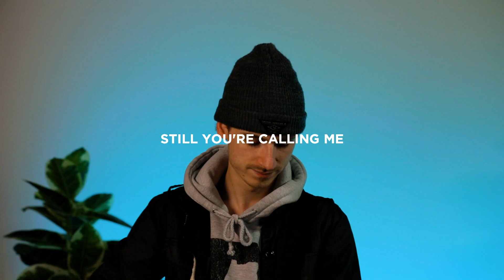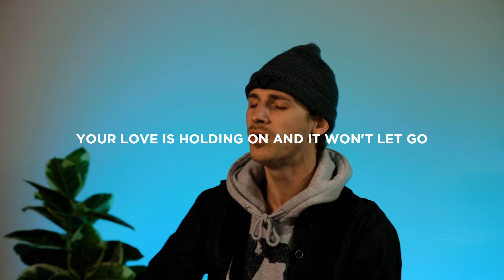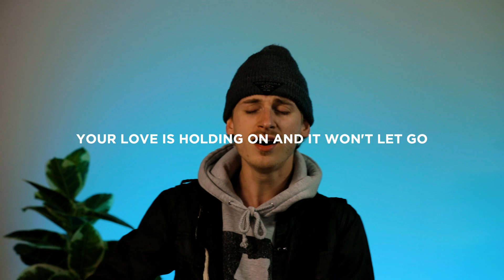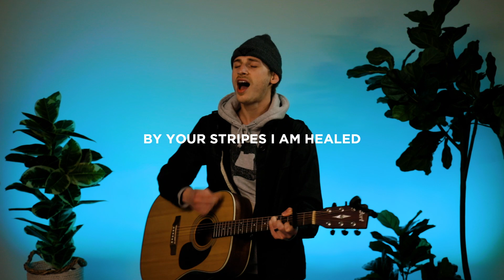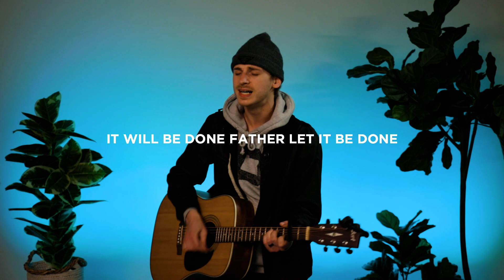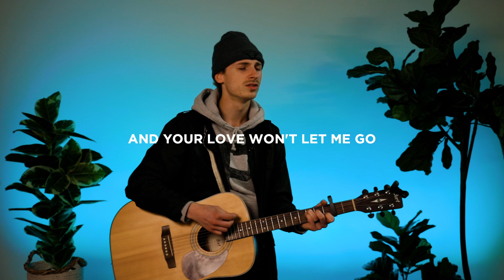Cedar Mill Youth Online - High School - Love/Hate 002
A three week series on leading with love rather than judgement.

Are you new to our Cedar Mill Youth family?